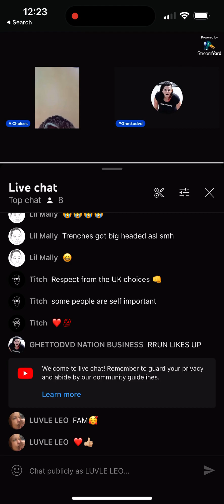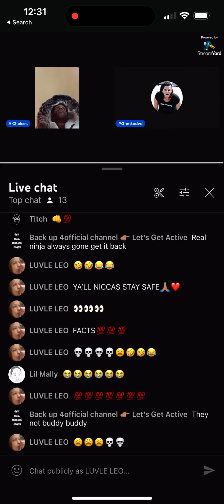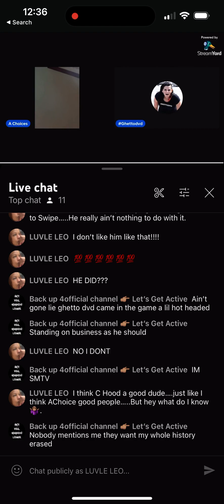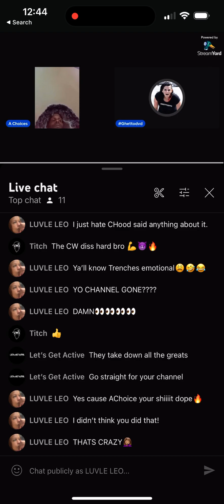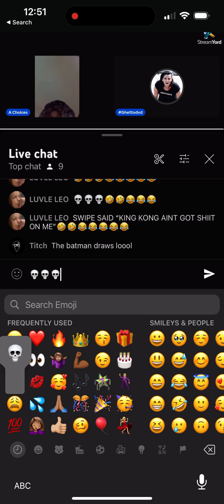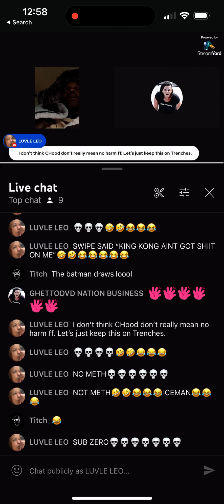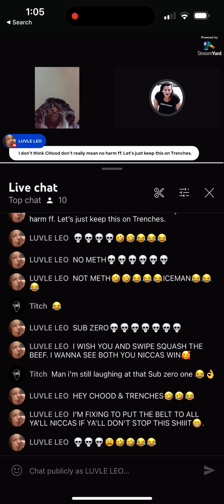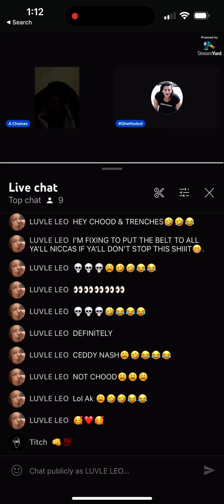FILMS & @GHETTODVD GOT A MESSAGE FOR TRENCHES NEWS & CHOOD👀👀